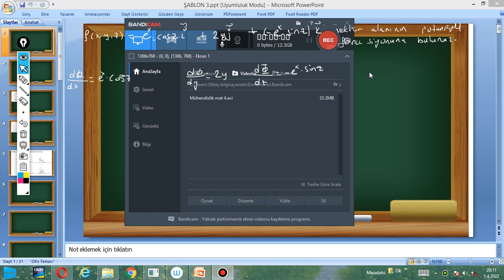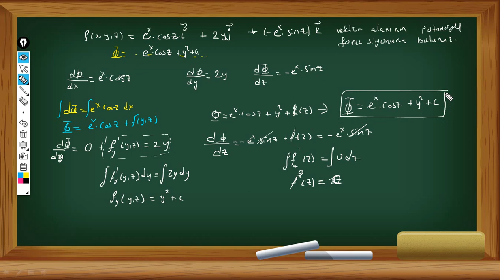Mühendislik mat 5